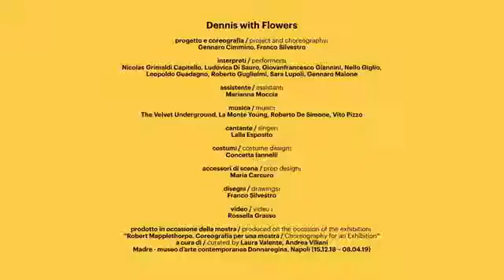Dennis with Flowers Gennaro Cimmino e Franco Silvestro al Madre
Un’inedita performance site-specific nata dalla collaborazione tra il coreografo Gennaro Cimmino e l’artista Franco Silvestro, Dennis with Flowers prende in prestito da una delle opere di Robert Mapplethorpe in mostra al Madre non solo il titolo ma anche un fiore, il fiore più amato. Figure nude si battono il corpo con delle calle bianche e la cadenza ritmica dell’oltraggio segna il tempo dell’azione. Un’alta pedana, posta al centro dello spazio, evoca simbolicamente l’ascesa al cielo e la discesa all’inferno.
In scena una mortificazione del corpo che non è rituale di purificazione ma istinto potente e incontrollabile. Una ricerca della spiritualità più profonda che passa dal peccato e dalla punizione per una performance costruita intorno ai binomi male/bene, diavolo/angelo, sesso/fiore, candore/nudità, colpa/espiazione. Conservando allo stesso tempo il senso del gioco e dello stupore.
“I’m a nut on symmetry, as you can see. It’s ingrained in me. I think it comes from the Catholic Church – I was brought up a Catholic”. (R.Mapplethorpe)